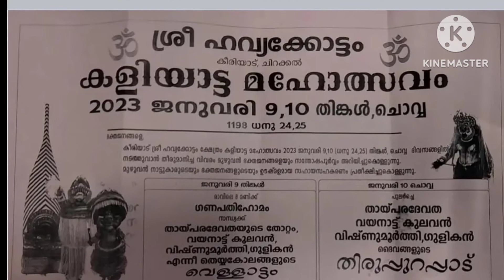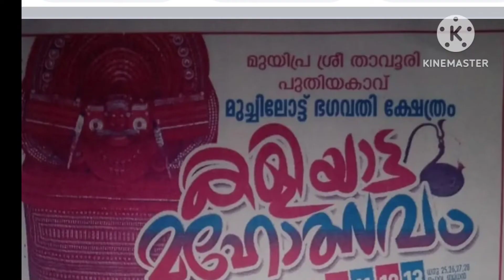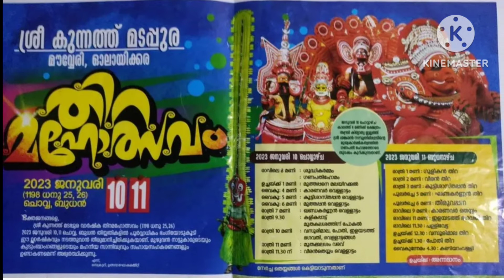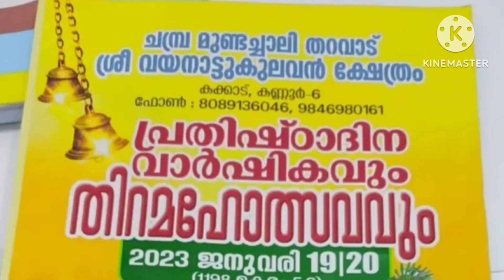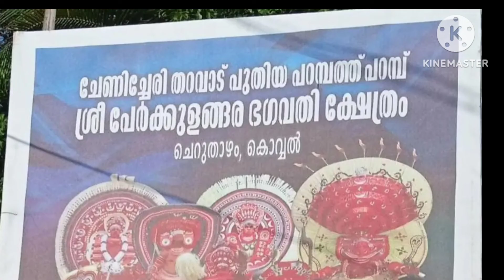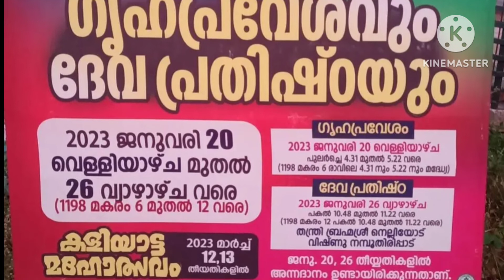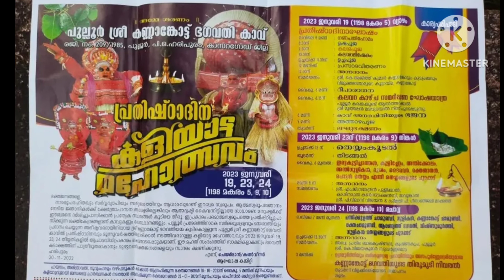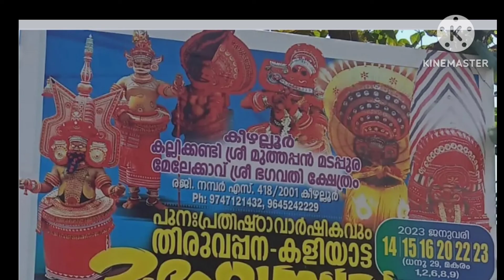Kaliyattam festival theyyam hindu temples in north districts malabar region kerala state india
The Kaliyattam festival is an annual Theyyam festival held in the temples in Kerala’s Malabar region